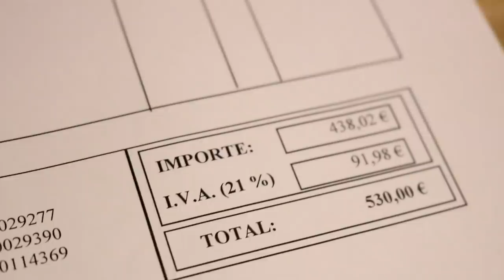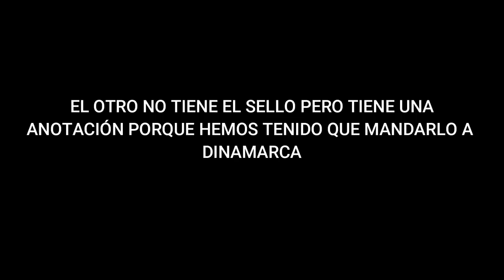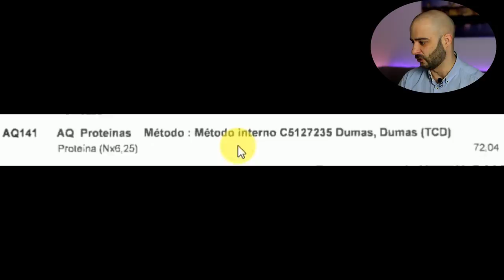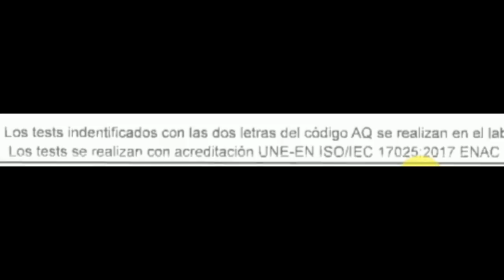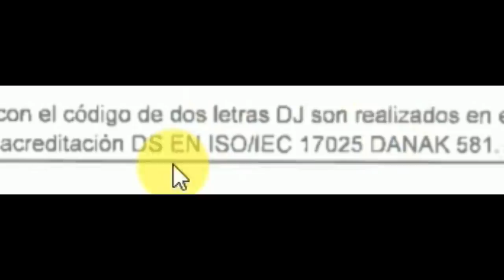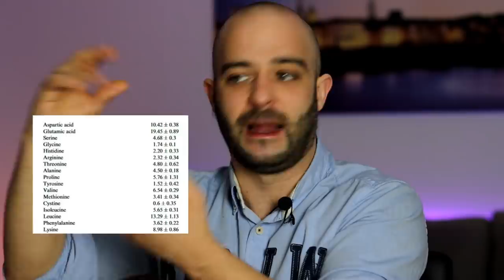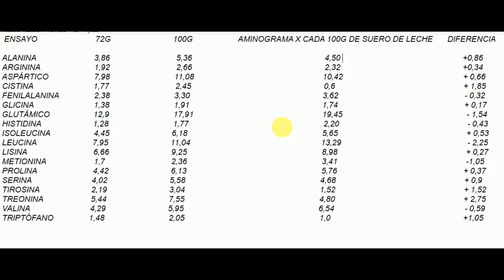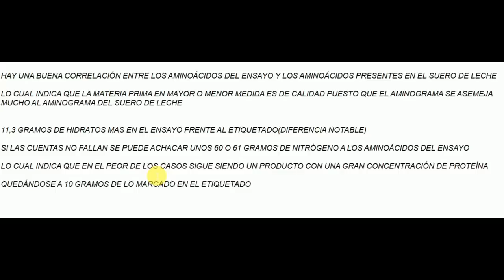ANALIZO a PROZIS en un LABORATORIO*sale esto*[PICO de ORO]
Analizo la suplementación de prozis en un laboratorio.